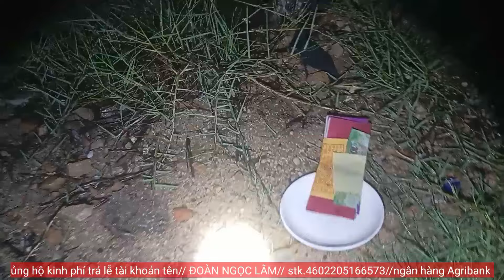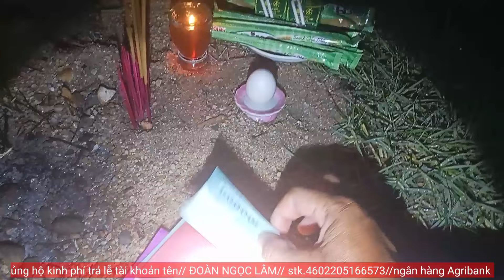#302 Rực rỡ vong linh chết trôi rất linh|Phim ngắn